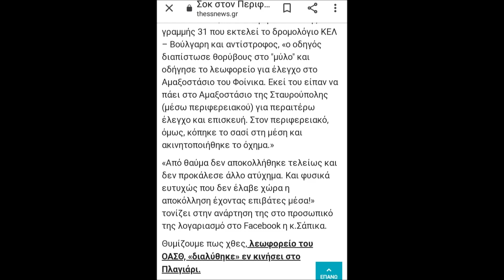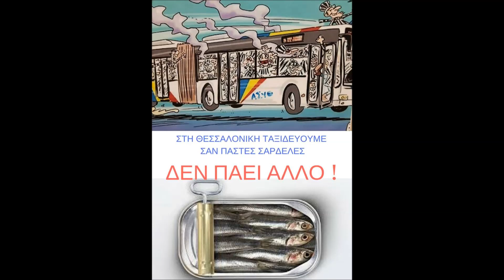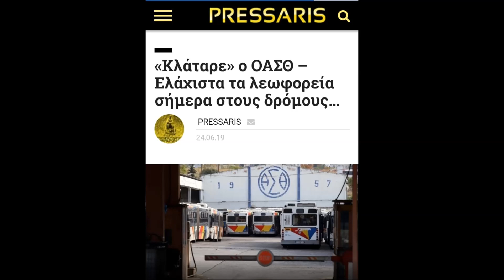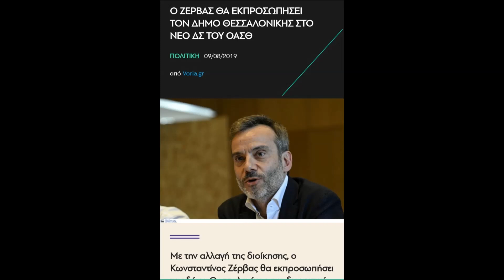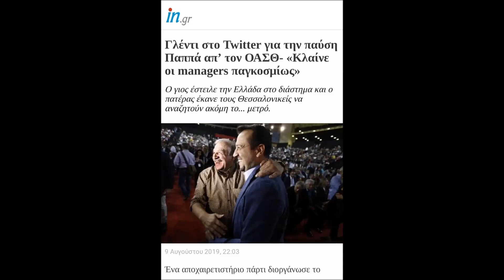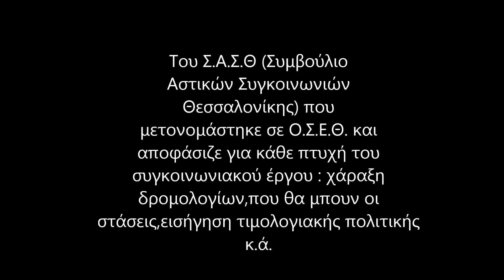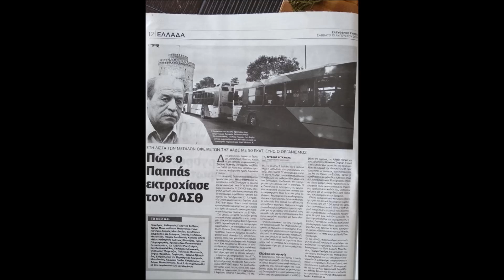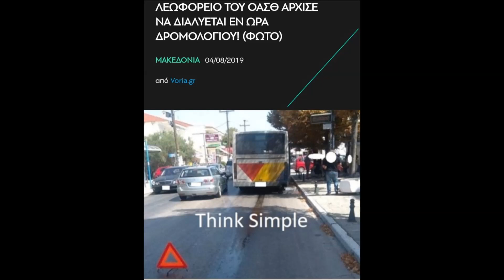Στεφανίδου Δέσποινα/ Μετρόπολις 10.8.19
Συνέντευξη της αντιπροέδρου του Σωματείου "Συνεργασία Μετόχων ΟΑΣΘ" Δέσποινας Στεφανίδου στον Κώστα Παπαζαφειρίου στο Ράδιο Μετρόπολις 95.5 FM το Σάββατο 10 Αυγούστου 2019.
Το πρόβλημα των Μετόχων του ΟΑΣΘ που σε μία νύχτα με τον νόμο 4482/17,έχασαν την ιδιωτική τους περιουσία και δύο χρόνια μετά δεν τους έχει καταβληθεία αποζημίωση, είναι ένα μεγάλο κοινωνικό πρόβλημα καθώς αφορά 2000 οικογένειες, το Κράτος έχασε μεγάλα έσοδα και πρέπει ν΄αντιμετωπιστεί με σοβαρότητα,προσοχή και κοινωνική αλληλεγγύη.